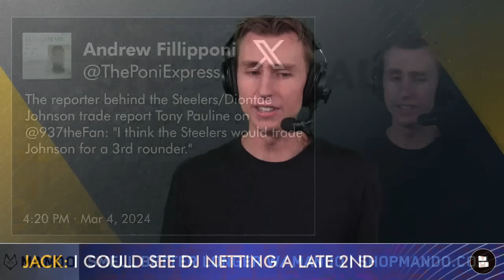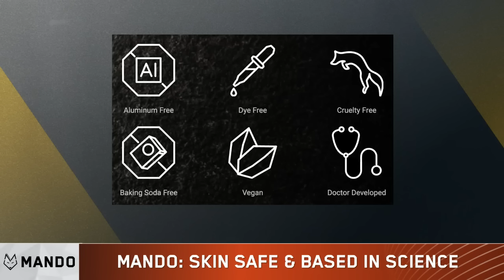Pittsburgh Steelers ‘Listening’ To Diontae Johnson Trade Offers | Trade Value + Top Destinations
Steelers trade rumors are blazing hot right now as a recent report claims the Pittsburgh Steelers are listening to trade offers for Diontae Johnson as NFL Free Agency looms on the horizon. Today on Steelers Talk, host Jack Sperry dissects what Diontae Johnson’s trade value is and what the top destinations could be for the veteran pass catcher. Should the Steelers trade Johnson for an additional draft pick, or use him as a trade chip to land a player like Justin Fields or L’Jarius Sneed?

Let your voice be heard by answering today's questions on the Pittsburgh Steelers:
- Will Diontae Johnson get traded this offseason? Yes or No?
- Would you trade DJ for a 3rd Rounder? Type 'T' for Trade, or 'P' for Pass

Diontae Johnson/Chicago Bears Trade Idea #1:
Steelers Receive: 2024 3rd Round Pick (#75)
Bears Receive: Diontae Johsnon (WR)

Diontae Johnson/Chicago Bears Trade Idea #2:
Steelers Receive: Justin Fields
Bears Receive: Diontae Johsnon (WR), 2024 4th Round Pick (#121)

Which trade would you rather take? 1 or 2?

Want to become an expert on the Pittsburgh Steelers?

Get the latest news and rumors on the NFL, NBA, and more 100% free of charge on the Chat Sports main YouTube channel

Want a shout-out on a future Steelers Talk video? Give host Jack Sperry a follow on Twitter

2024 Opponents For the Pittsburgh Steelers:

Home Opponents:
Baltimore Ravens
Cincinnati Bengals
Cleveland Browns
Dallas Cowboys

Road Opponents:
Baltimore Ravens
Cincinnati Bengals
Cleveland Browns
Atlanta Falcons
Denver Broncos
Indianapolis Colts
Las Vegas Raiders
Philadelphia Eagles
Washington Commanders

Hit that notifications bell if you love the Steelers and want wall-to-wall coverage on the Black and Gold all year long!

Help us grow our channel by sharing today's video with the other Steelers fans in your life!